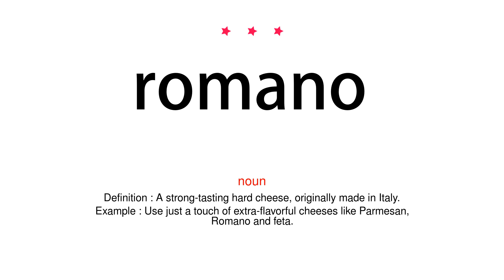How to pronounce romano - Vocab Today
The pronunciation of the word romano in Amercian accent is demonstrated in this video. If the word is from another language, such as brand name, it will be pronounced in its original language. Based on the word frequency, this is of 3 stars difficulty.

The word romano has the following meanings:
1. (noun)
Definition : A strong-tasting hard cheese, originally made in Italy.
Example : Use just a touch of extra-flavorful cheeses like Parmesan, Romano and feta.